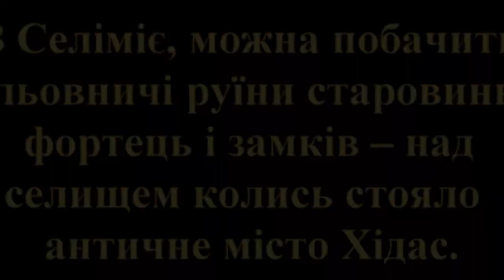selimiye movie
Турецьке село Selimiye розташоване за 40 кілометрів на південний захід від Мармаріса.
 Бухта, на березі якої стоїть селище, з усіх сторін оточена високими горами, хвойними лісами, що створює дуже затишну, навіть камерну атмосферу.